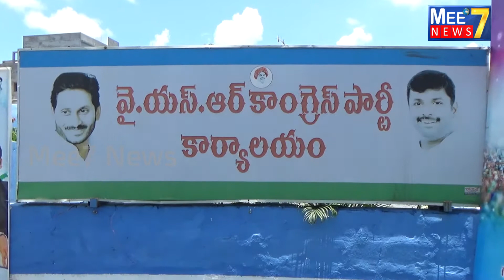వైసిపి నాయకులు టిడిపి నాయకులు పై ఫైర్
YSRCP LEADERS